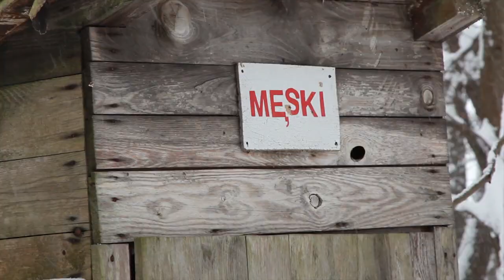fabryka weselna zimowy plener.mp4